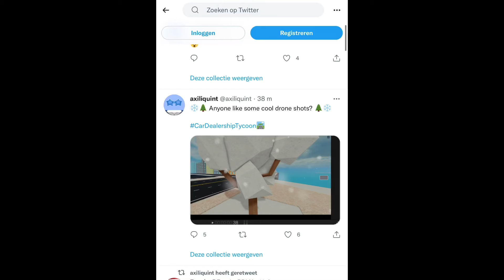Sneek peek Number 4 Axiliquint is already recording!